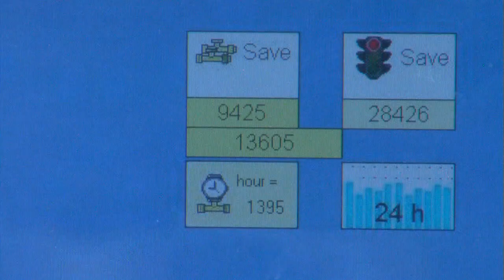TRO 06 PORTA solutions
PORTA solutions realizza costruzione e assemblaggio di questa tipologia di macchine, controllandone personalmente l'intera filiera. In questo modo garantisce alla Clientela caratteristiche di qualità e robustezza, ad un ottimo rapporto qualità/prezzo.
Per la realizzazione dei nostri macchinari avviamo una progettazione partecipata con il cliente che si rivela in una collaborazione fattiva per la realizzazione di soluzioni uniche e personalizzate.
Le nostre macchine TR consentono l'esecuzione di lavorazioni complesse da 2 fino a 5 lati in una sola morsa e si rivelano convenienti anche per i lotti medi. Inoltre, l'impiego di mandrini con porta-utensili a sgancio rapido permette di ridurre i tempi di riattrezzaggio per adattarsi ai cambi di produzione.
PORTA solutions va oltre il bimandrino.